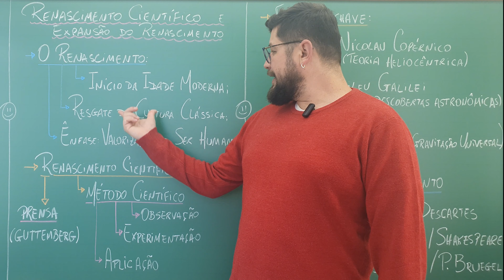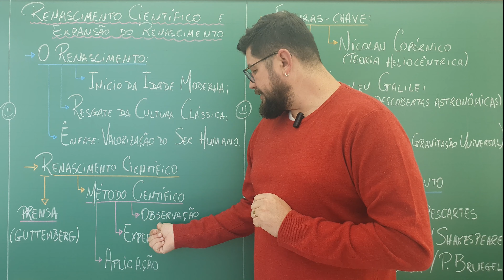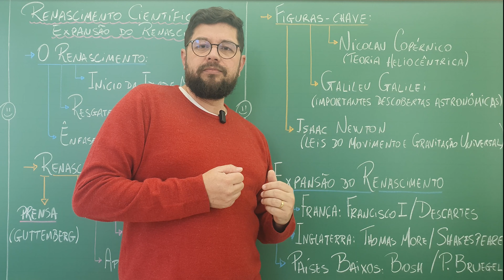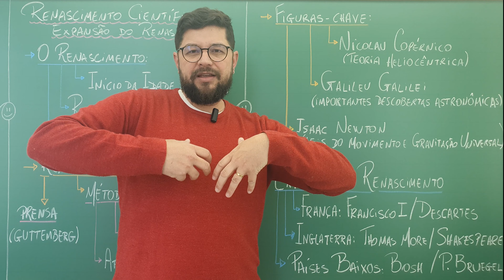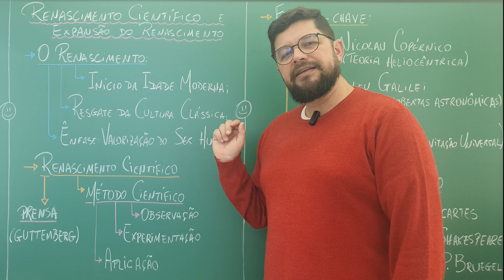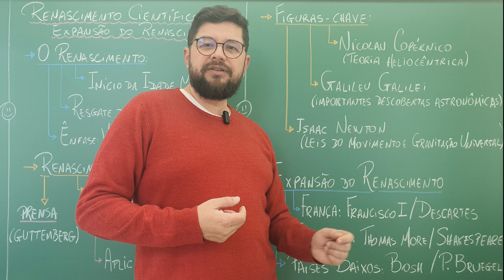O Renascimento Científico e sua Expansão - Resumo Rápido | História com Leonardo Lima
Aula sobre o RENASCIMENTO CIENTÍFICO e a EXPANSÃO DO RENASCIMENTO | História  com Leonardo Lima

Retomada sobre o Renascimento, Renascimento Científico, Autores-Chave e a Expansão do Renascimento.